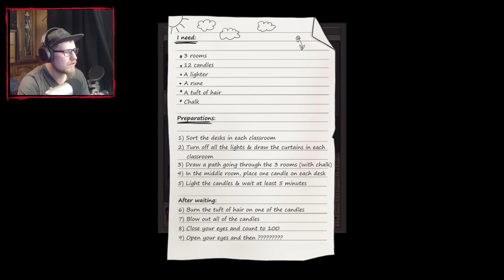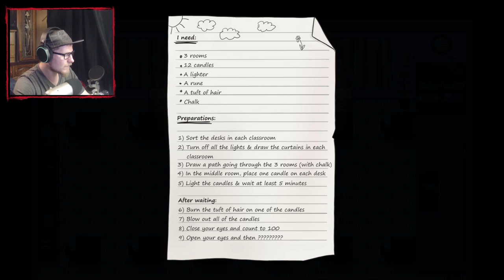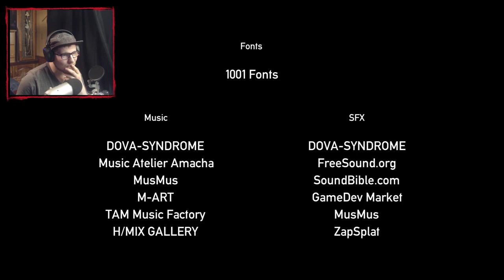I cut off her hair! | Project Kat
Project Kat is by far one of the coolest, creepiest rpg games I have ever played! It is on itch.io right now for you all to play. It is FREE!